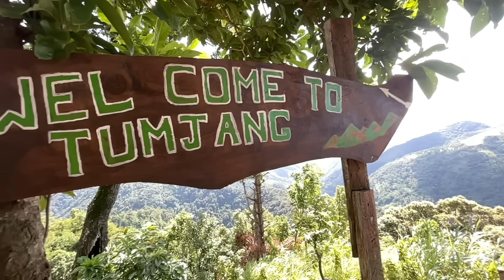সকলোতকৈ বেছি কষ্ট কৰা video - Switzerland in Sielkal Peak , Dima Hasao , Assam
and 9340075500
( Dima Hasao adventure association)